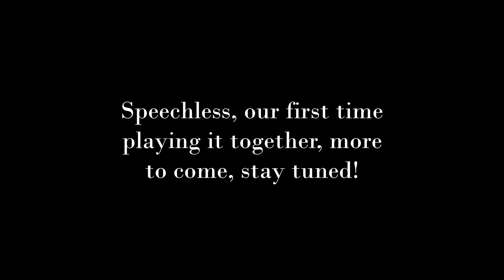Original blues song (in the works)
So exciting! First time playing this song with Paul and Roch, just us 3 played it last night, only 2 takes, just winging it, we're more than happy, is Brianna a blues singer?